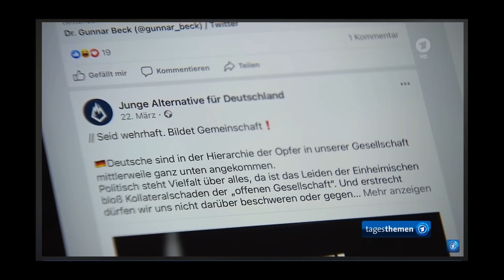Des "Georg Restles" rechtsextreme"Braune-Schmuddelkinder(JUNGE ALTERNATIVE)"der AfD 26.4.2023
Restle: "Keine große Bühne,keine Sendezeiten,keine Podien bieten für Raum u.offene Diskussionen mehr"!   TikTok Odysee BIT CHUTE